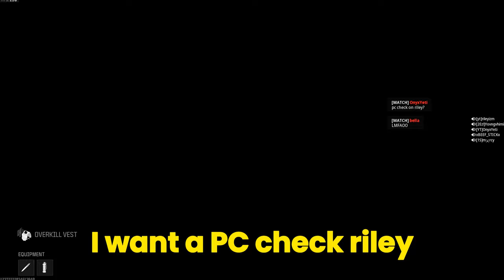14 Years of Sniping Experience = Reported for Cheating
14 Years of Sniping Experience = Reported for Cheating